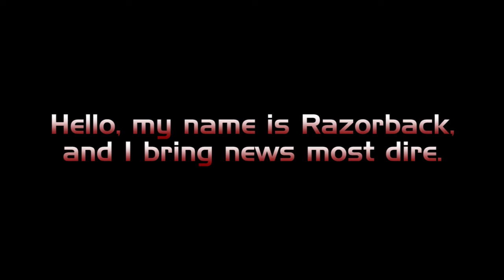No more GunVsGun Parodies on YouTube